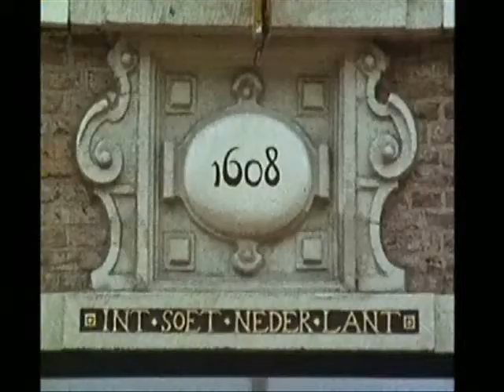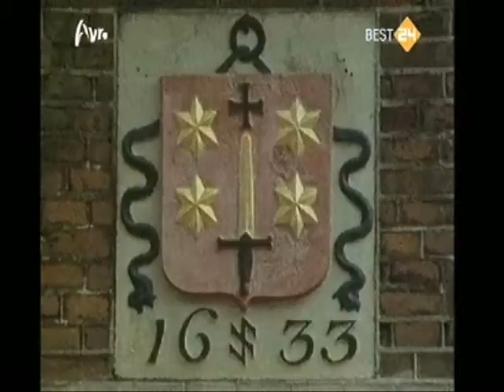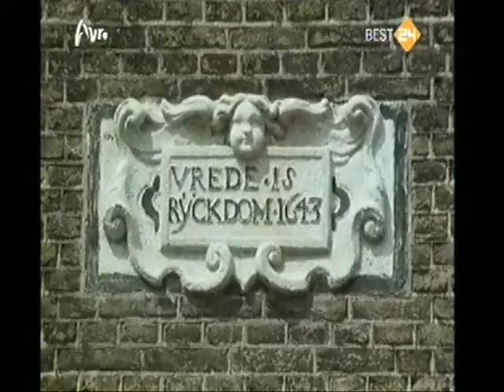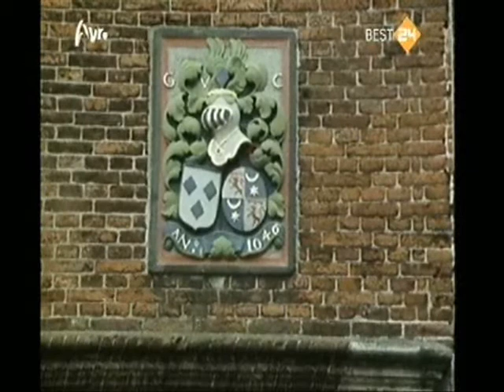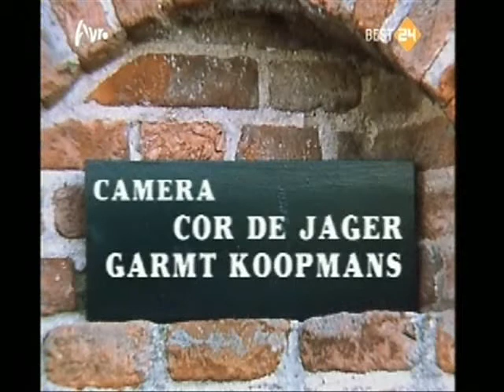Ontdek je plekje: Oudewater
Oudewater ( uitspraak (info·uitleg)) is een kleine stad en gemeente in het Groene Hart in de Nederlandse provincie Utrecht. Het ligt aan de monding van het riviertje de Lange Linschoten in de Hollandsche IJssel.De gemeente Oudewater heeft 9.903 inwoners (31 dec. 2008, bron: CBS), die verspreid wonen over de kernen Oudewater, Snelrewaard, Hekendorp en Papekop. De stad Oudewater zelf heeft 6670 inwoners (2004).De oorsprong van de naam Oudewater is niet bekend. Het meest waarschijnlijk is dat het een verbastering is van 'oude (uiter)waarden'. Het ontstond omstreeks 1100 in een meanderbocht daar waar de Lange Linschoten samenkomt met de Hollandsche IJssel.

Oudewater was door zijn ligging op de grens van Holland en het Sticht (Utrecht) een belangrijke grensvesting. De stad verkreeg van de 38e bisschop van Utrecht - Hendrik van Vianden - rond 1265 stadsrechten.[1] De prille stad behoorde aanvankelijk tot het Sticht, maar dat moest haar in 1280 afstaan aan het graafschap Holland. In 1401 werd de stad belegerd in de spil rond de Arkelse Oorlogen (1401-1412). Later lag Oudewater in de provincie Zuid-Holland. Pas toen de provinciegrenzen in 1970 werden herzien kwam Oudewater na bijna 700 jaar weer bij Utrecht.

Oudewater nam op 19 juli 1572 met elf andere steden deel aan de Eerste Vrije Statenvergadering in Dordrecht. In deze vergadering werd de basis gelegd voor de Staat der Nederlanden onder 'leiding' van het Huis van Oranje. De stad werd als reactie hierop op 7 augustus 1575 door een Spaans Leger uitgeroeid, volgens de overleveringen wisten slechts drie inwoners deze slachting te overleven die bekend staat als "de Oudewaterse Moord" (zie; Beleg van Oudewater (1575)).

Oudewater was in de zestiende en zeventiende eeuw een belangrijke producent van touw. De omgeving produceerde daartoe de grondstof hennep. De inwoners van het stadje heten tot op vandaag Geelbuiken,[2] omdat de touwslagers gelige gedroogde hennepvezels om hun buik wikkelden. Oudewater heeft nog steeds een touwfabriek en een touwmuseum. De touwfabriek, G. van der Lee, is zelfs het oudste nog bestaande familiebedrijf van Nederland. Het stamt uit 1545.